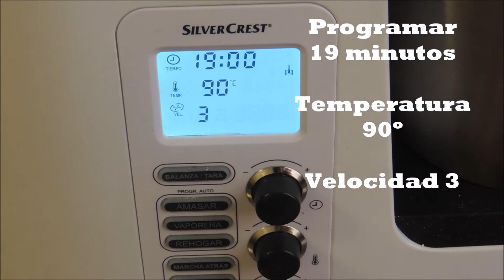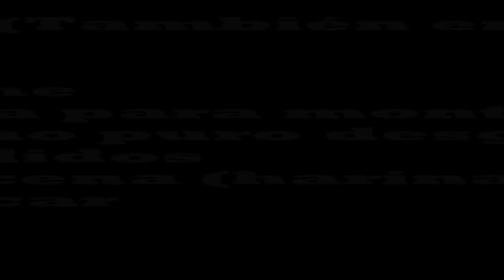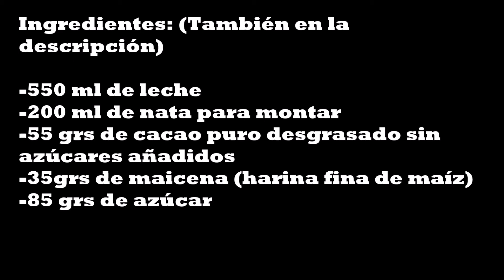Natillas de chocolate sin huevo (Monsieur Cuisine Plus)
Hola a todos. Bienvenidos a mi canal "Variedad en tu cocina".

¿Qué os parece si hoy preparamos algo con nuestro robot de cocina Monsieur Cuisine Plus? Unas natillas de chocolate sin huevo creo que son ideales. ¿No os parece?

Si quieres saber cómo hacer estas natillas de modo tradicional, te dejo el enlace:

Ingredientes para estas natillas de chocolate:
-550 ml de leche
-200 ml de nata para montar
-55 grs de cacao puro desgrasado sin azúcares añadidos (no sirve cacao u onzas para hacer chocolate a la taza)
-35grs de maicena (harina fina de maíz)
-85 grs de azúcar

-Galletas para poner en el fondo de los recipientes y por encima de las natillas (Yo usé 8 galletas para 4 recipientes en total ).

Si te ha gustado este vídeo te invito a que me regales un like y compartas con tus amigos, familiares, redes sociales... y si aún no eres suscriptor te invito a que lo hagas para recibir nuevas  recetas. ¡No esperes a que te lo cuenten! :)